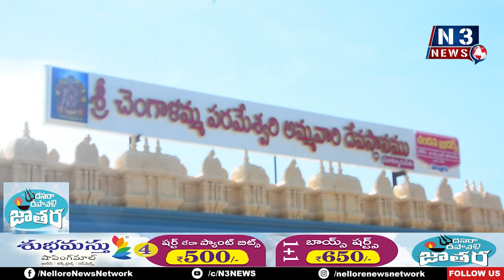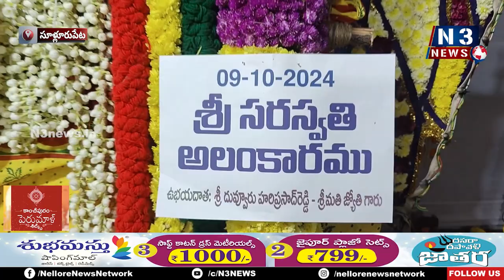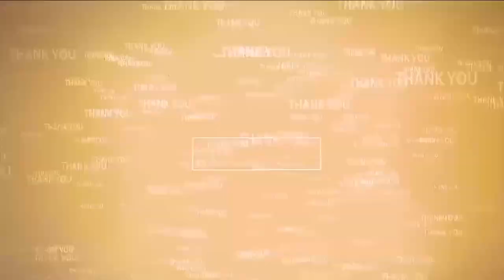స‌ర‌స్వ‌తిదేవీగా అమ్మ‌ణ్ణి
- సూళ్లూరుపేట చెంగాళ‌మ్మ ఆల‌యంలో వైభ‌వంగా దేవీశ‌ర‌న్న‌వ‌రాత్రి ఉత్స‌వాలు
- ఆల‌యానికి పోటెత్తిన భ‌క్త‌జ‌నులు